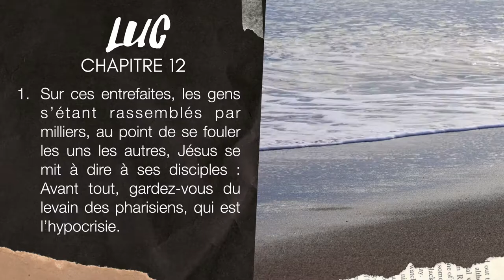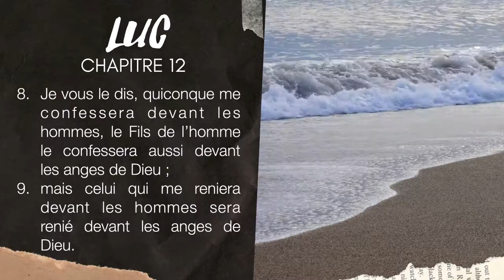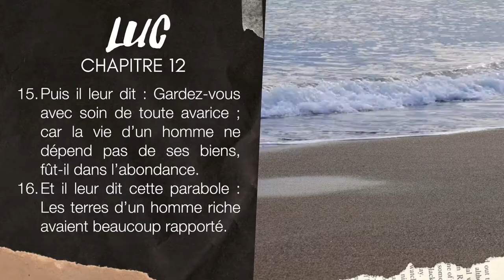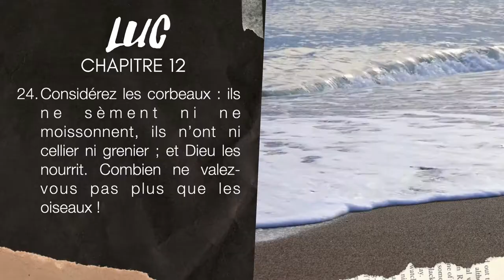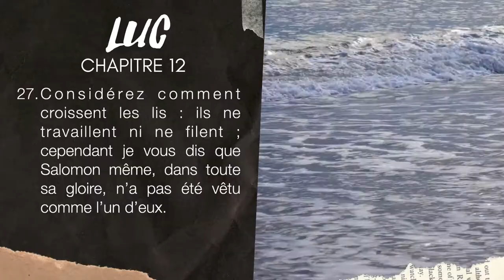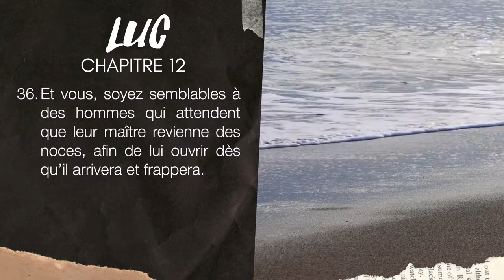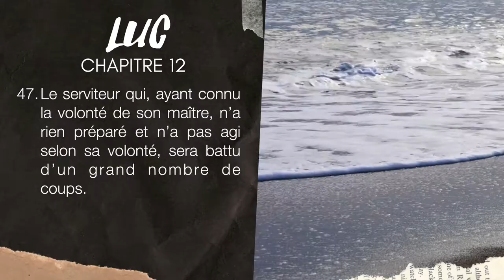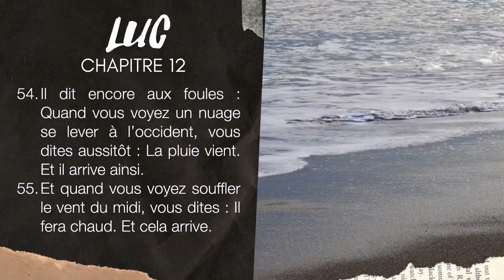LUC 12 | LA BIBLE AUDIO avec textes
Lecture de l'évangile de LUC chapitre 12 ( avec textes ).

▶︎ COMMENTE ce que tu aimes dans ce chapitre de Luc 12.